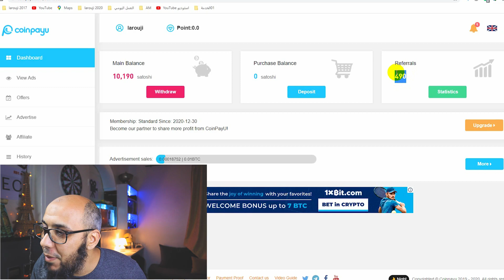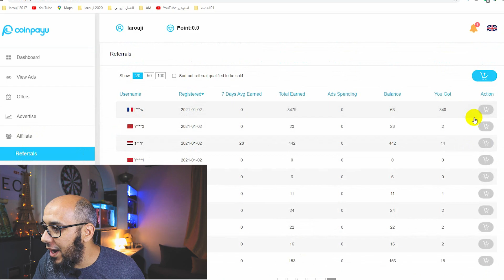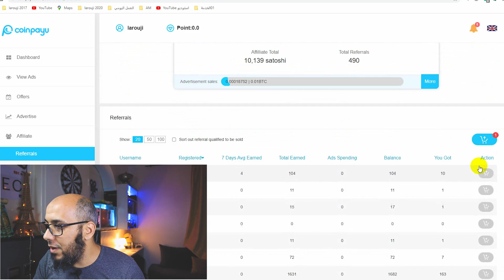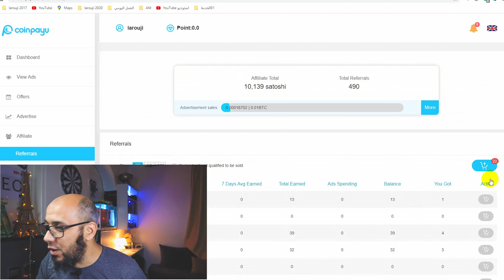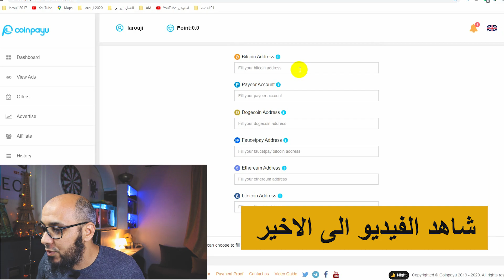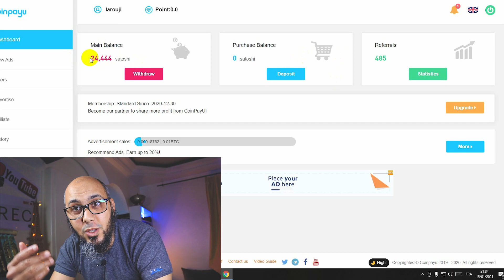سوف تربح أزيد من 20 دولار يوميا وسحبها 100% 🤑موقع خرافي لربح المال من الهاتف 2021 🔥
العديد من الناس تبحث عن طريقة الربح من الانترنت 2021  بدون اي مجهود لسنة 2021 .
اذا كنت مهتم بالربح من الانترنت عن طريق المواقع فهذه فرصة في سنة 2021 .
العديد يبحث عن طريقة الربح من الانترنت بدون رأس مال وبدون مجهود وبدون خبرة  ولا تضيع الوقت ، ولكن هذه المرة سوف نقدم لكم موقع سوف يساعدك في الربح عن طريق بيع مستخدمين لمستخدمين اخرين والذي سوف تكسب من ورائها ازيد من 1 دولار في كل شخص .
موضوع اليوم سوف يكون  حول الربح من الانترنت للمبتدئين عبر موقع صادق يقوم  بتقديم لك الارباح بطريقة رهيبة .